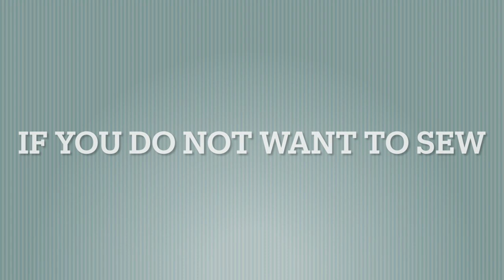Quick Create: Cheap, Easy and Quick Rubber Stamp Storage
Thanks for taking time to watch.  There are so many options for stamp storage but in the UK we are not able to get pouches the correct size.  I hope this helps and inspire you get those stamps organised x

Thanks again for watching. Tracie & Justin x